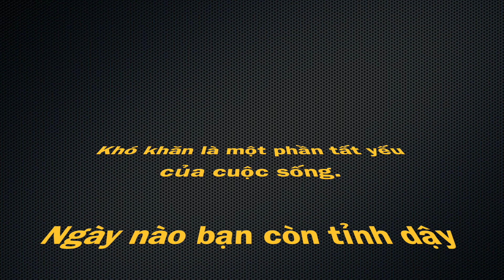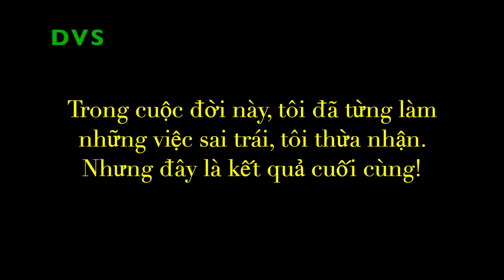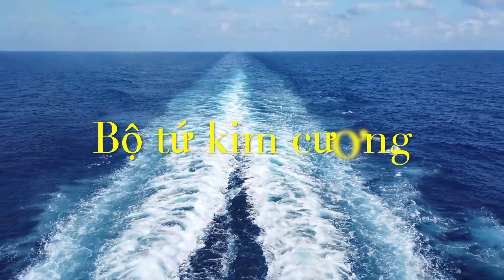Donald Trump - 4 Năm Và Những Kiếp Nạn - Đừng Bao Giờ Bỏ Cuộc.. | DVS Vlog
Những "kiếp nạn" của ông Donald Trump từ khi bước chân vào Nhà Trắng

"Không chịu thua" - đó chính xác là cách ông Trump đương đầu với những sóng gió và đạt được những thành tựu ấn tượng trong nhiệm kỳ Tổng thống đầu tiên.

Trong cuốn sách "Trump Never Give Up: How I Turned My Biggest Challenges into Success" (tựa đề tiếng Việt: D. Trump - Đừng Bao giờ Bỏ cuộc) do chính Tổng thống Mỹ đứng tên tác giả khi còn là một doanh nhân, ông Trump đã kết luận: "Khó khăn là một phần tất yếu của cuộc sống. Ngày nào bạn còn tỉnh dậy, bạn sẽ còn phải đối mặt với những nghịch cảnh."

Là một doanh nhân kỳ cựu trước khi dấn thân vào chính trường, ông Trump đã nếm trải những thành công ngọt ngào và cả những thất bại đắng cay. Những kinh nghiệm này đã biến ông thành một người am tường việc chuyển bại thành thắng, luôn sẵn sàng đối mặt và thậm chí là đi trước để "đón đầu" khó khăn.

- 1:16 | Vụ điều tra Nga can thiệp bầu cử
- 3:52 | Cuộc điều tra luận tội
- 7:22 | Đại dịch Covid-19
- 10:09 | Không bao giờ bỏ cuộc